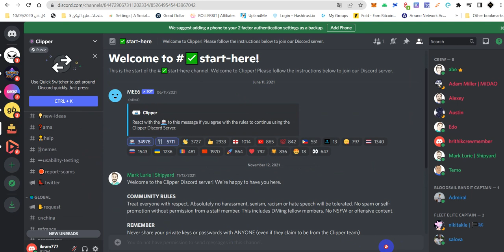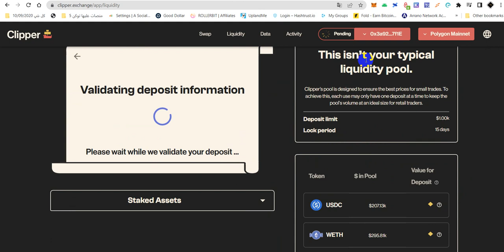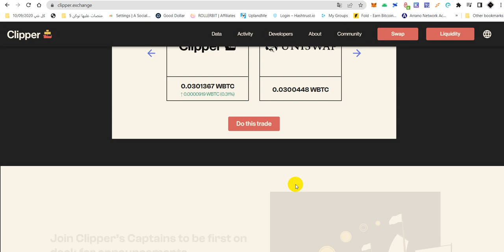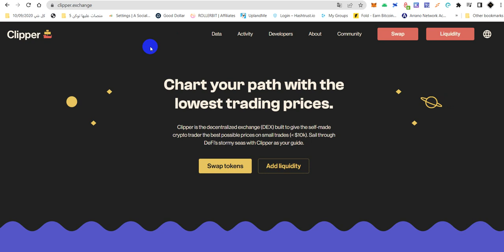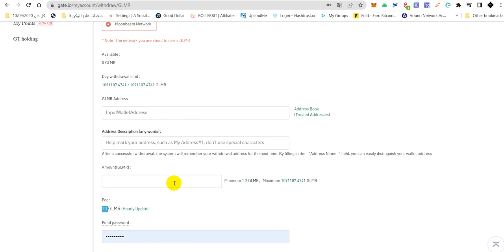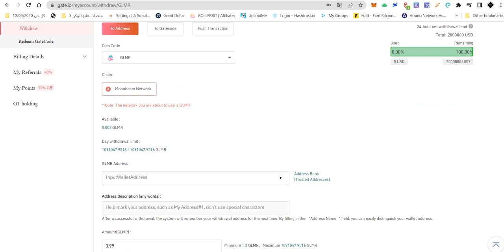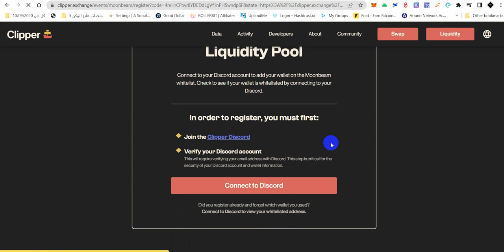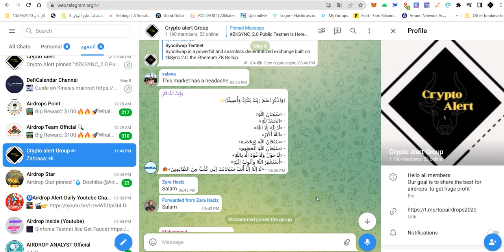Clipper exchange إيردروب مؤكد | عرض لفترة محدودة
Clipper_exchange Airdrop
في هذا الفيديو ، ستتعلم يا رفاق كيفية استخدام Clipper Swap وكيف تكون مؤهلاً
 للحصول على Airdrop المحتملة.
 كيفية استخدام Clipper Swap on Matic لـ Clipper Swap Airdrop

جميع الروابط المستخدمة في الشرح هنا